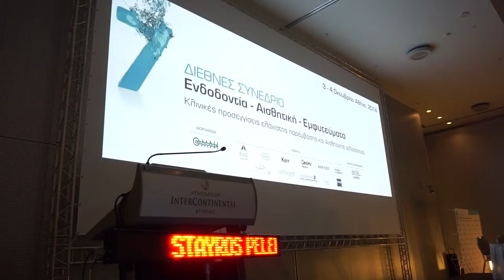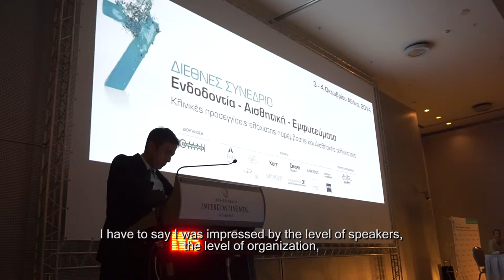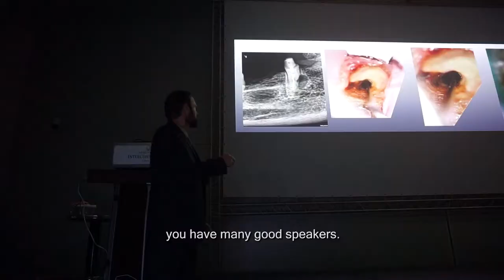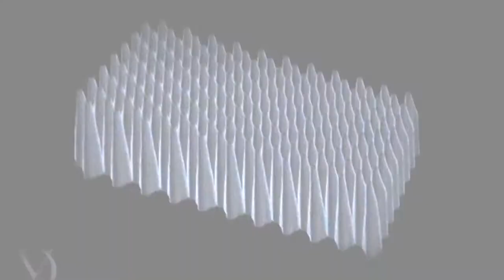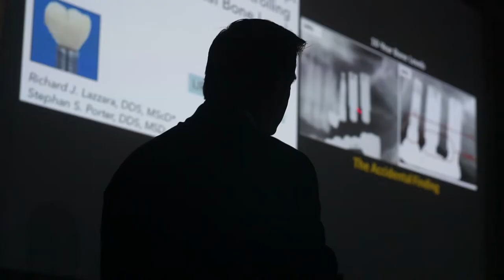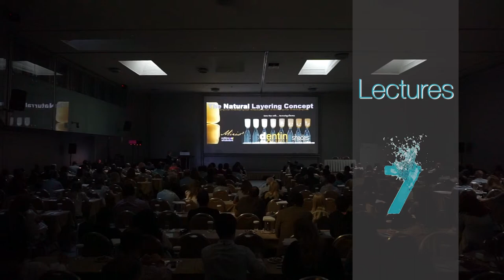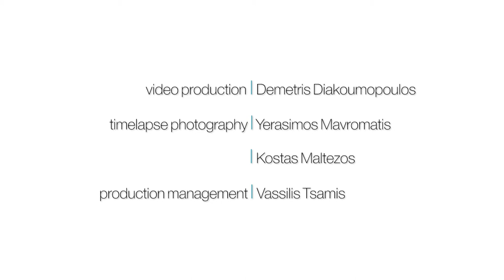7th International Conference - Omnipress